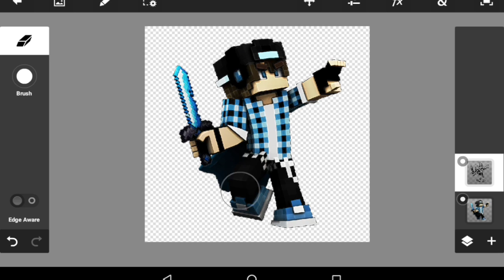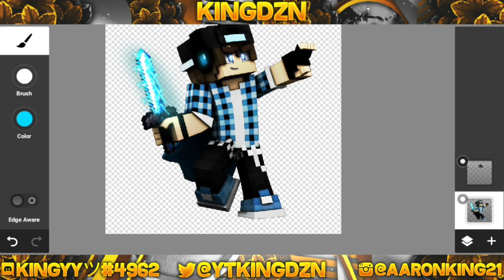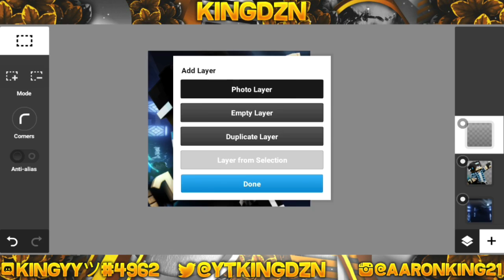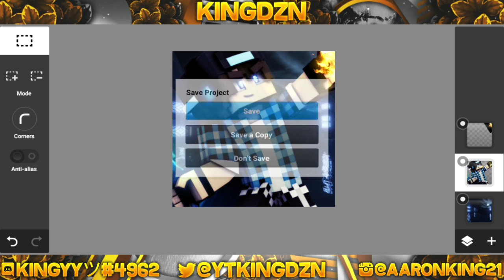👑Speedart » WatexFade » Minecraft PFP [#19] (Paid)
🔁OPEN ME🔁

Client» WatexFade
Render Time» 20min
After Effects» 40Min
Full Res» N/A